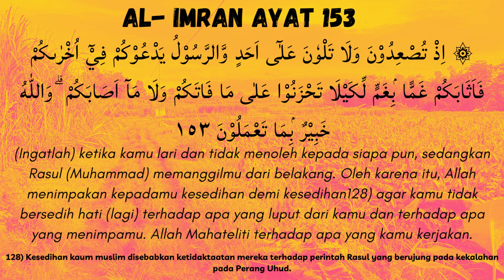Ali Imran ayat 153